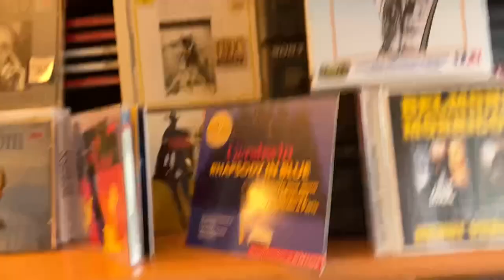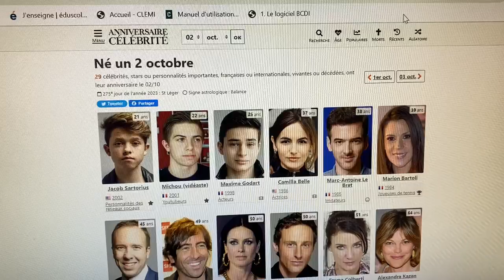Les anniversaires de la semaine du 1 au 3 octobre